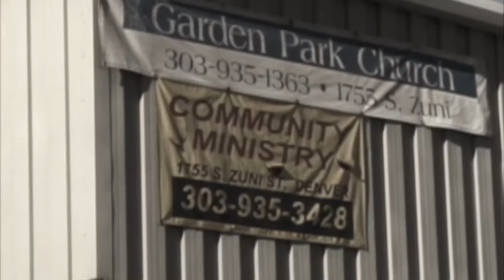Non-Profit and Health